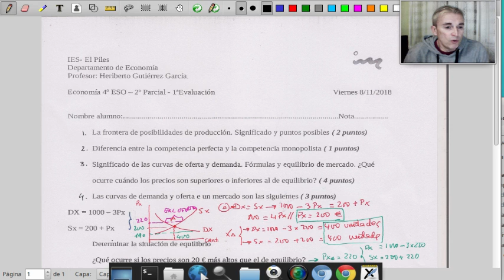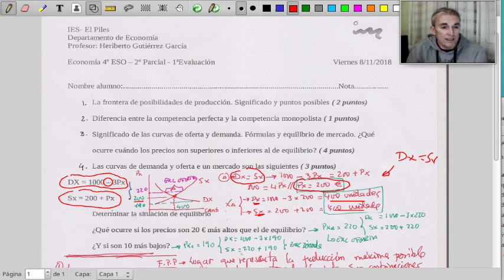Corrección 2º Parcial-1ªEV- Econ 4º ESO